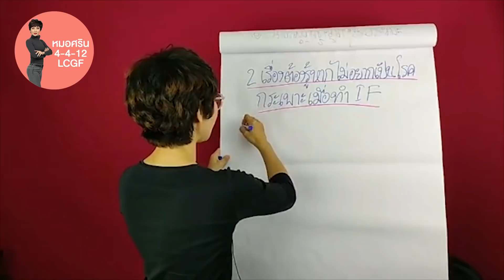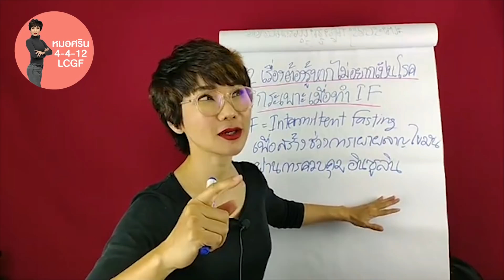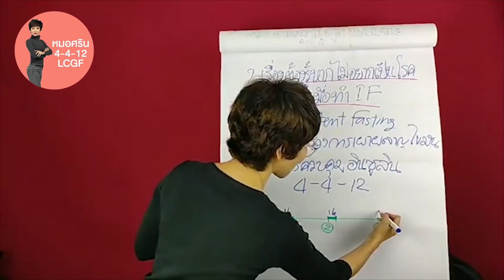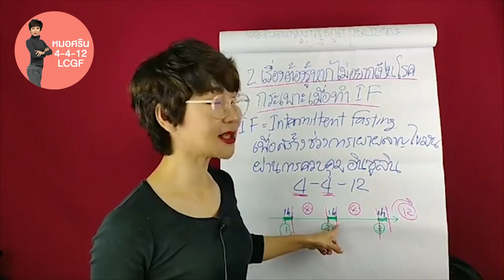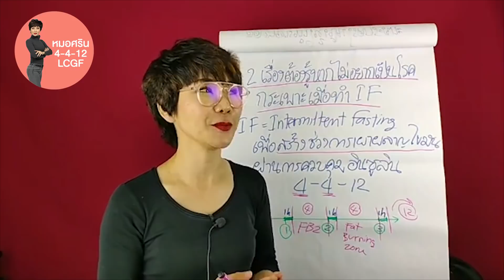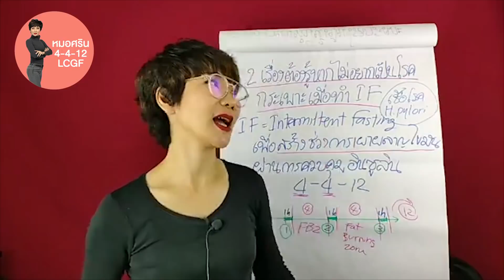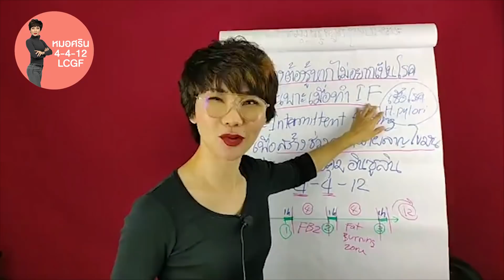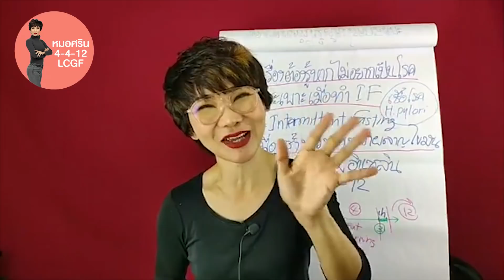2 เรื่องต้องรู้หากไม่อยากเป็นโรคกระเพาะเมื่อทำ IF | หมอศริน